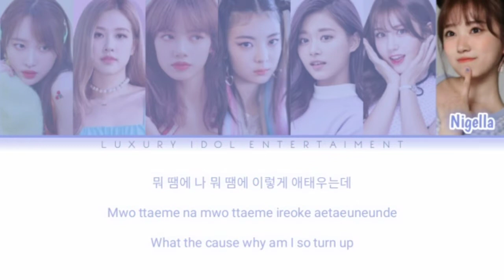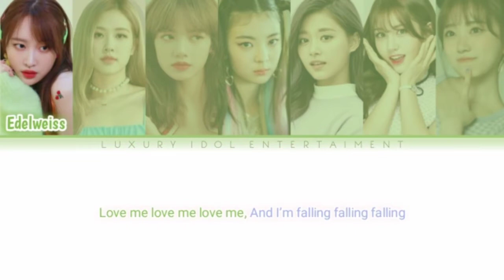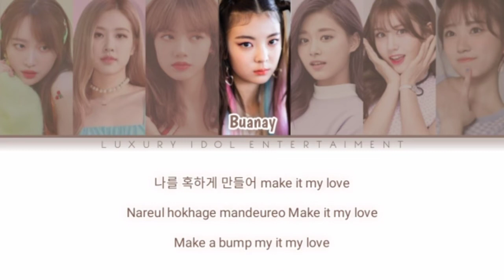[Color Coded] Beloved "Rollin' Rollin' - Love Potion (Produce 48)" (Cover)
Halo, kami adalah BELOVED
kami membawakan sebuah lagi yang di populerkan oleh Love Potion dari Produce 48 yang berjudul ROLLIN' ROLLIN'.

Lagu ini merupakan lagu dengan konsep Tropical pop dance yang menceritakan tentang cinta pandangan pertama seorang gadis.

- Nako'Nigella
- Lisa'Azzexya
- Lia'Buanay
- Rose'Senja
- Somi'Ryusa
- Tzuyu'Mixxie
- Hani'Edelweiss

⌗Song Edit By: : Chaelis
⌗Video Edit By: : Nigella